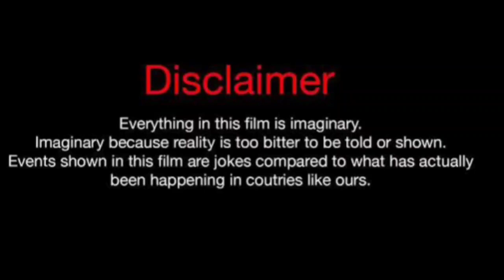Jennifer Hudson Vs Rafael Castillo (Kountry Wayne Member) Real Life Partners 2024